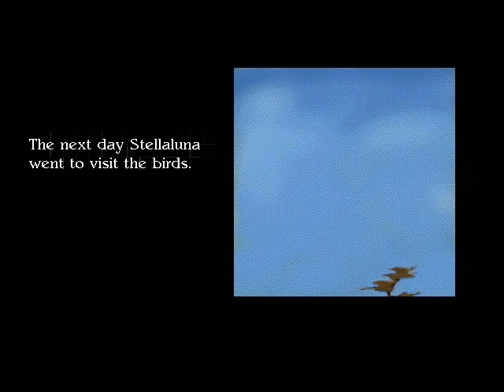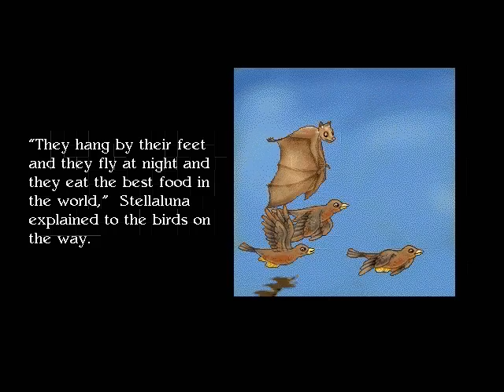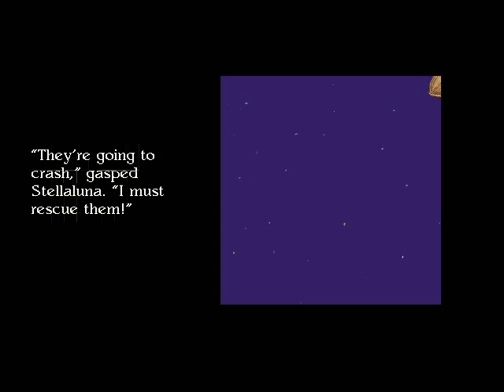Playthrough: Stellaluna - Take 2, Part 4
Nothing seen here is my property, and I own no rights to this game. Please support the companies who made these by buying their products!
Played by: Hondo20132
We're almost to the end.
Stellaluna is (C) 1996 Living Books/Wanderful Storybooks and (C) 1993 Janell Cannon.